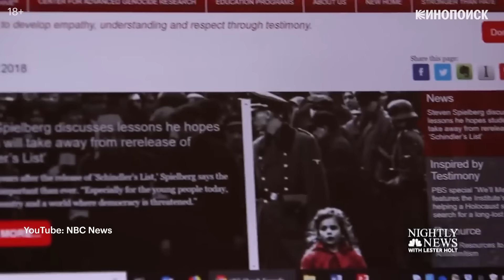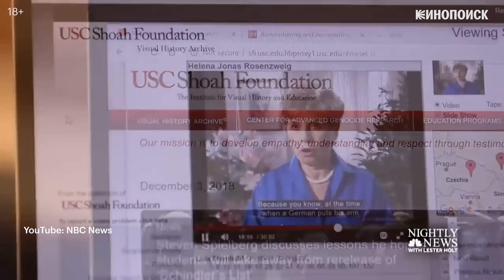Почему «Список Шиндлера» — великое кино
Почему «Список Шиндлера» — революционное для Голливуда кино? Какими приемами Стивен Спилберг стилизует фильм под эпоху 1940-х? Почему Амон Гёт (Рэйф Файнс) на самом деле двойник главного героя? И за что картину критиковали в момент выхода?

В этом видеоэссе разбираем «Список Шиндлера» — биографическую драму о холокосте, выигравшую семь «Оскаров», и общепризнанно один из величайших фильмов в истории кино.